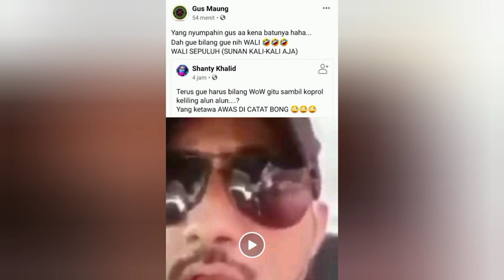BABEH ALDO DITANGKAP - GUS AA